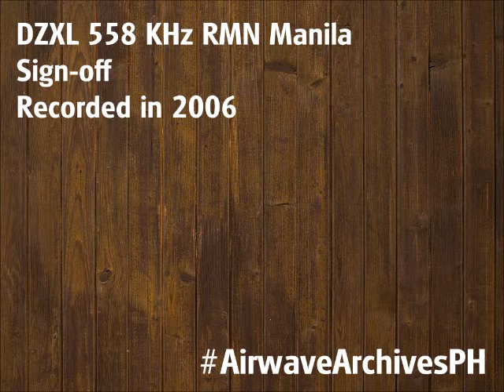DZXL 558 KHz Sign-off (2006)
At the time of recording the station were still at FRDC Building, which is located along C-5 Road in Pasig. Today DZXL currently operates from the Guadalupe Commercial Center in EDSA, Makati City.